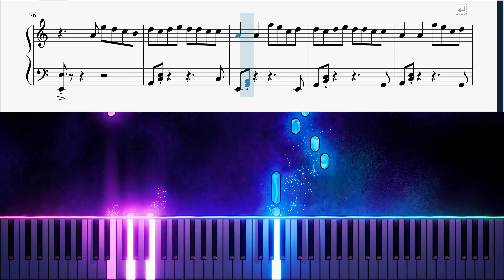FLOWER - Jisoo Simple piano tutorial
Song Arrangement of FLOWER by Jisoo.

Copyright to the song producer.

Comment if there is a song you'd like to see a simple tutorial for next!